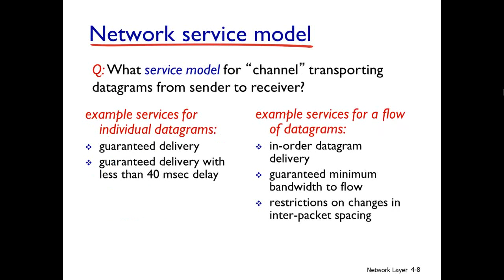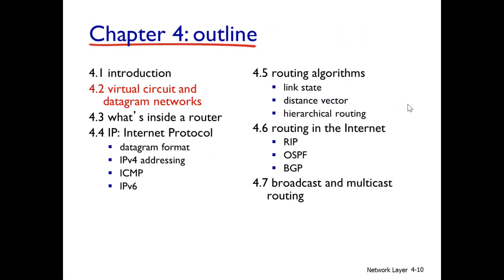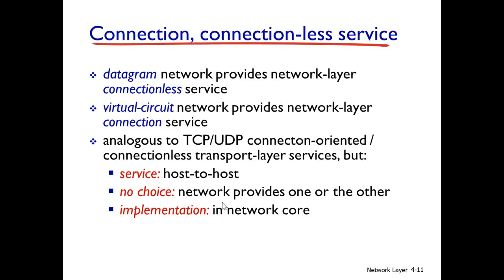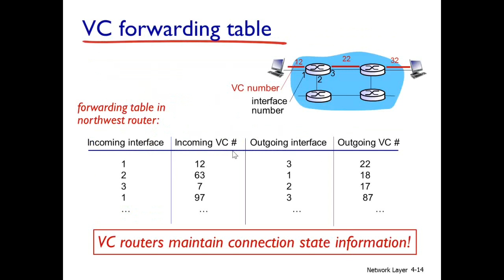2012.10.26 network @ FJU CSIE - 04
輔仁大學：資訊工程學系
授課教授：梅興
上課內容： 網路概論 Network layer, Virtual circuit, Datagram
日期：2012 10/26